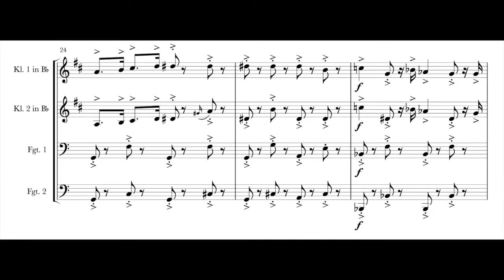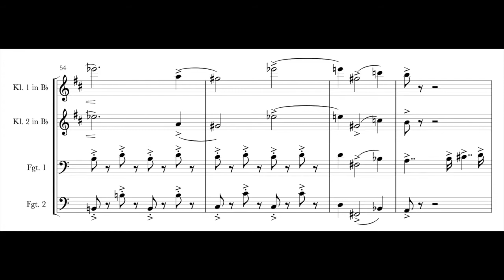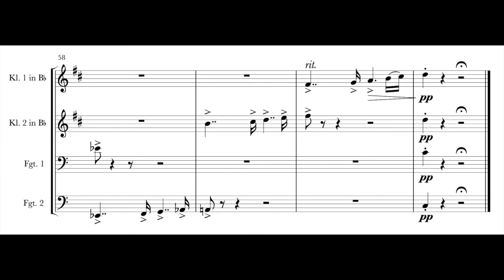"Moderne Mens" Prelude for 2 clarinets and 2 bassoons - Leonardo C. Núñez (Original Score)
Thanks STEP for playing my piece!

All this music is made by me, don't steal it!